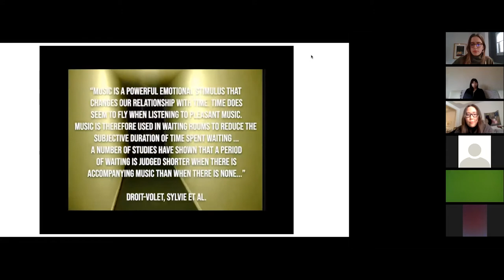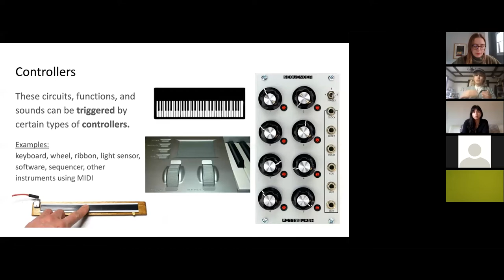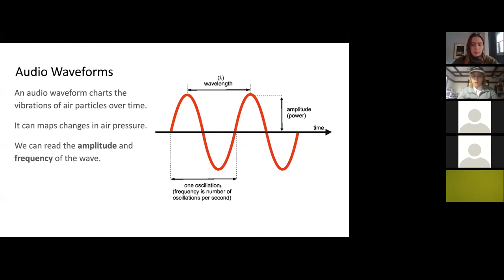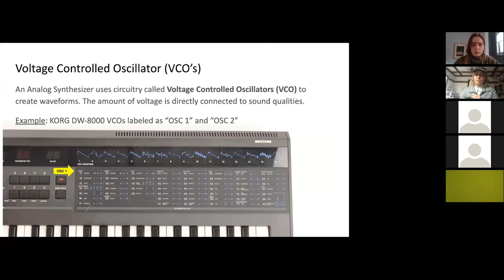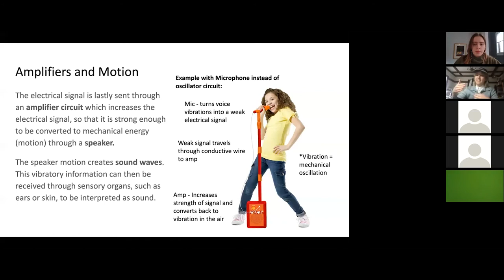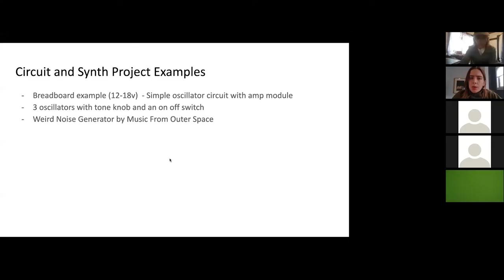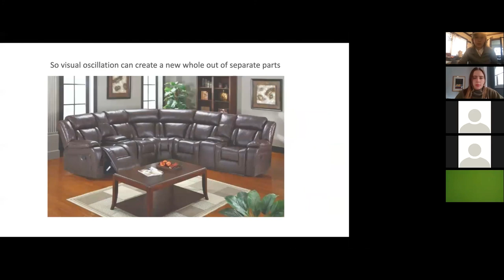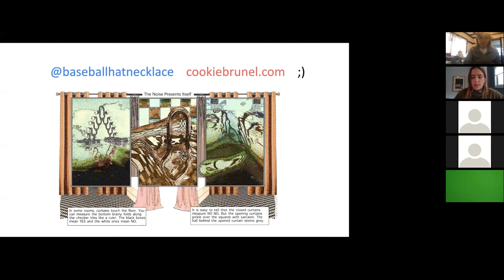Repeating Chesterfield - Oscillations and Synthesizers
Electronics workshop. Recorded Jan 17 2021 with The New Gallery